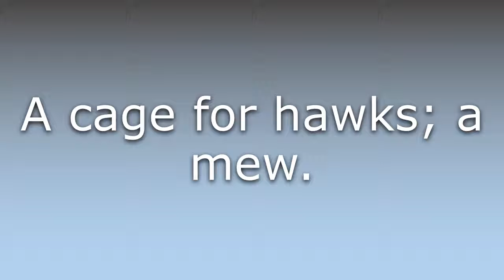What does Meute mean?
What does Meute mean in English? Learn the meaning of the word Meute! How to Pronounce Meute. Expand your vocabulary, learn words.